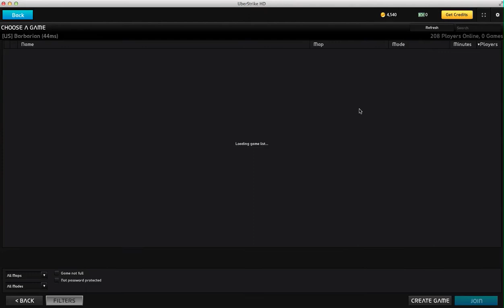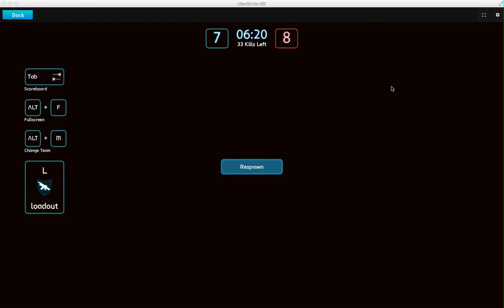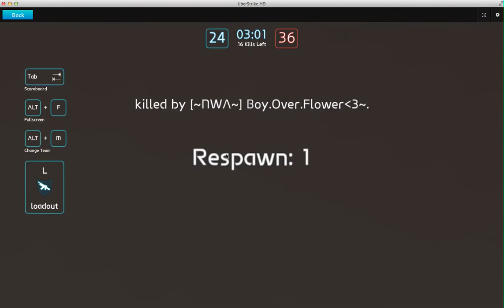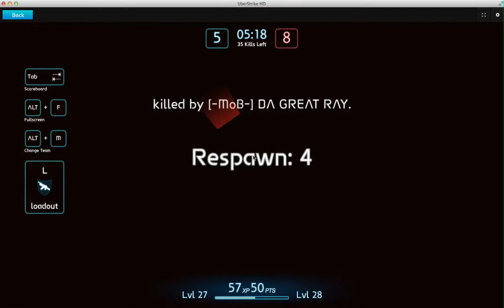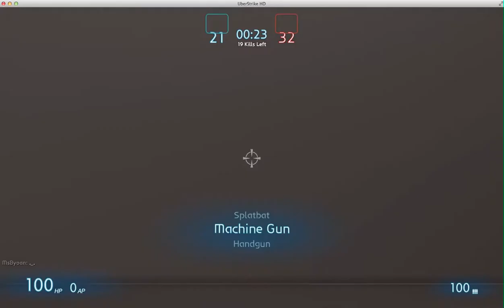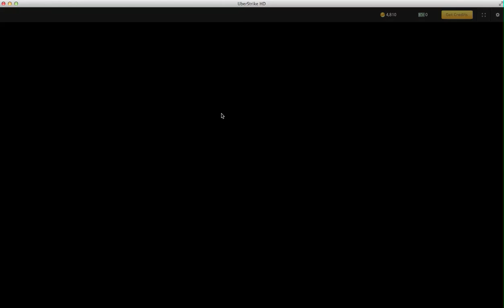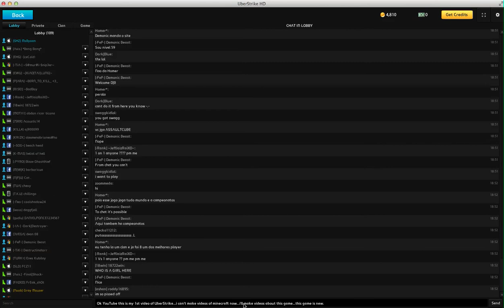[UberStrike] #1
READ DESCRIPTION WATCH IN HD

Hello guys ^--^this is a new video of this game..i can't make videos of minecraft now :/ so...i'll make videos of this game UberStrike :3

i want the sking of Julia ^ ^